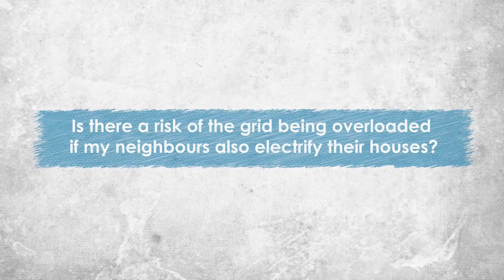ElectrifyYourHouse - Eurelectric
🏡🔌Want to renovate your house with a sustainable touch? The ElectricGrid has got your back! 💡

⚡️ Even if you generate your own power, the electric grid remains crucial. It continuously undergoes improvements to ensure seamless integration of renewableenergy sources for you and your neighbours.

Let's join forces to ElectrifyYourHouse and build a greener future together!